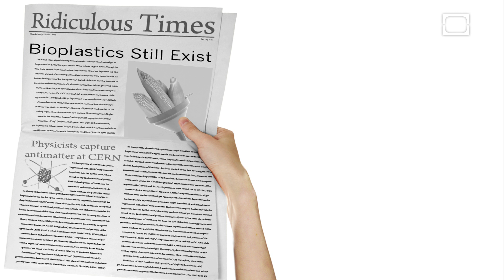What Are Bioplastics, and Why Are they the Future? : The Stuff of (Sustainable) Genius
Plastic is a ubiquitous and incredibly useful invention, but it has some serious downsides. But what if plastics were biodegradable? Tune in to learn more about the evolution and advantages of bioplastics.